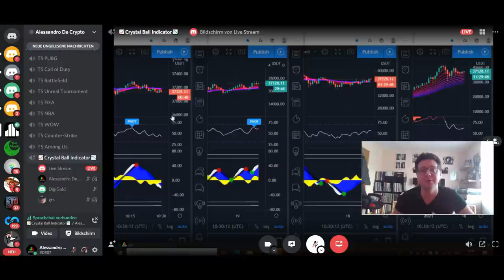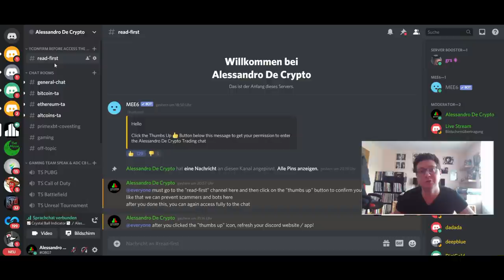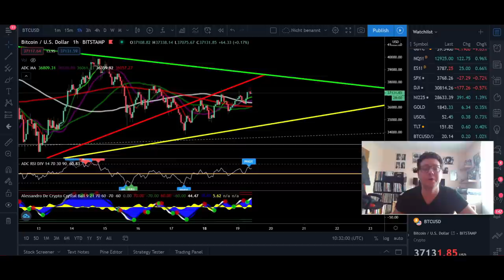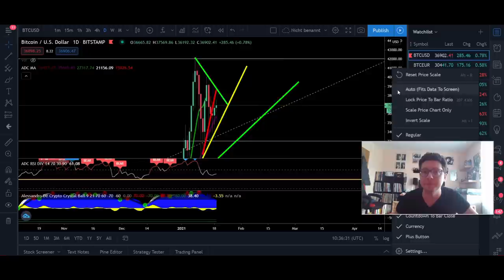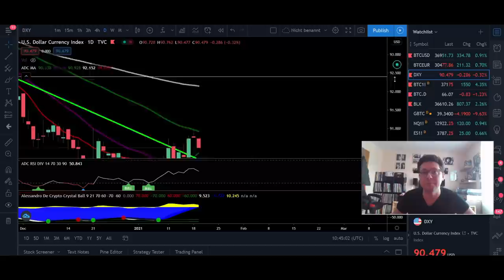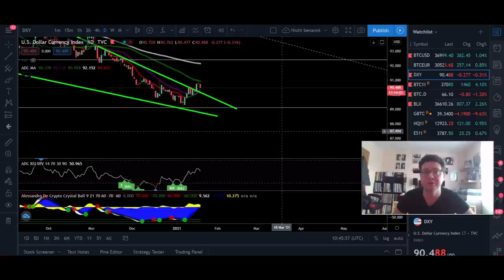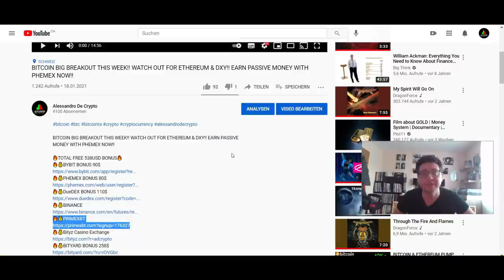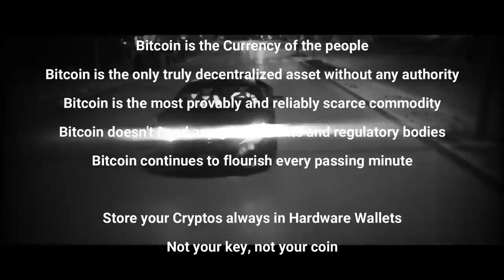BITCOIN BREAKOUT NEXT!! ETHEREUM PUMP LEADING!! BITCOIN TECHNICAL ANALYSIS